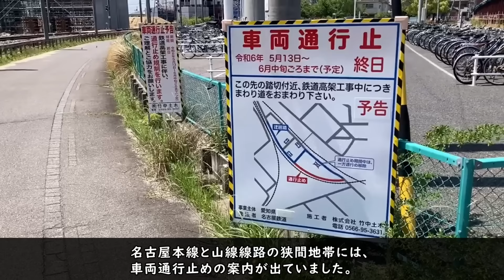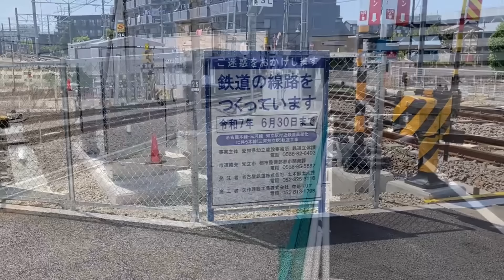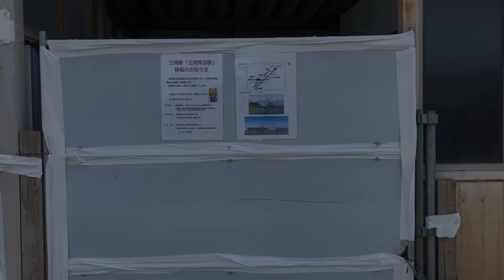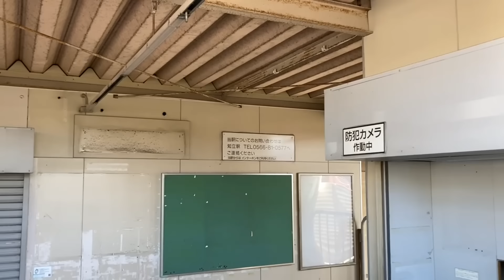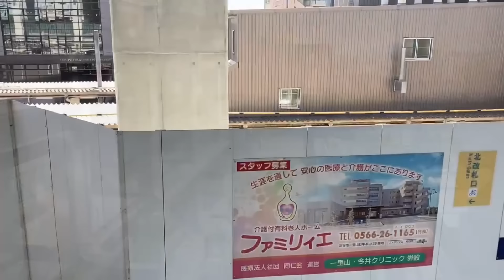【#176】名鉄 知立駅高架化工事 観察記_2024.5.5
知立駅高架化工事の進捗状況を動画で記録しています。
ほぼ毎週日曜日更新です。

今回の撮影日は2024年5月4日
今回の見所は・・・
・三河線山線旧線のレール撤去状況
・知立駅東側の拡幅工事進捗状況

ということで、今回もブラブラ歩いて、工事の様子を観察してきました。
それでは2024年5月5日現在の高架化工事の様子をご覧ください！

00:00 イントロ
00:31 三河海線の橋脚工事など
05:55 三河山線旧線の撤去状況は？
14:05 旧三河知立駅の様子
17:02 知立高架駅と本線東端部拡幅工事